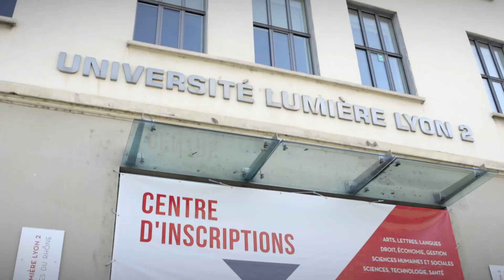Vulog's Mobility Showcase : Leo&Go in Lyon, France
This is Leo&Go, powered by our AiMA technology platform.

Our carsharing service in Lyon, France, showcase best-in-class mobility technology innovation as well as shared mobility's endless potential.
This full-scale, real-life laboratory is helping us deepen our understanding of shared mobility operations from the operator’s point of view. Not only does this help us and our clients stay ahead in the world of mobility, it also means we can test new features prior to deployment, tweak innovations, and prepare the future of mobility!